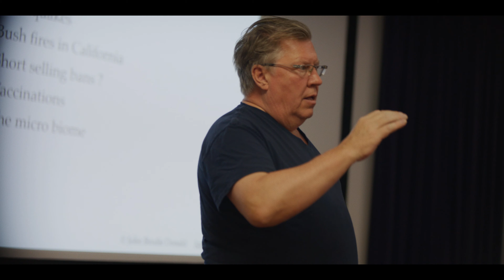SRMC® The Mastery of Risk with John Donald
Home of the world’s leading practical training course in Security Risk Management Consultancy, the SRMC®. Frontier Risk Group is a leading, full-spectrum security, risk management and medical consultancy business with extensive project experience across Europe, the Middle East, Africa and Asia.

John Donald is a Senior Cyber Adviser at AXIS. He joined AXIS In 2019 having run his own risk consultancy for the previous 10 years. Prior to that he was an investment banker for 20 years with Jardine Fleming and ING Barings, based mainly in the Far East. He is the author of two books. His first book “Catataxis: When more of the same is different” was published in October 2011 by Quartet Books. His second book “Bolt from the Blue: Navigating the new world of corporate crises” was published by Elliott and Thompson in 2013.